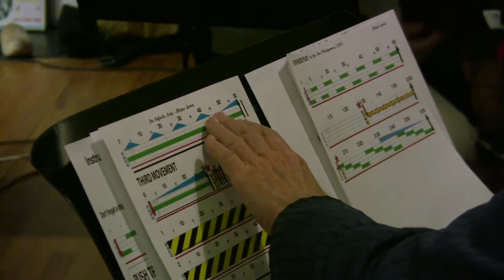Gen Ken Montgomery - The 8-Track Magic Orchestra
An excerpt from Gen Ken Montgomery's "8-Track Magic Orchestra" with Kevin Beasley, Barry Weisblat, Lary Seven, Tommy Birchett, Nancy Hwang and Fabio Roberti on December 11, 2014 as part of the Musical Ecologies series at the Old Stone House, Brooklyn, New York.